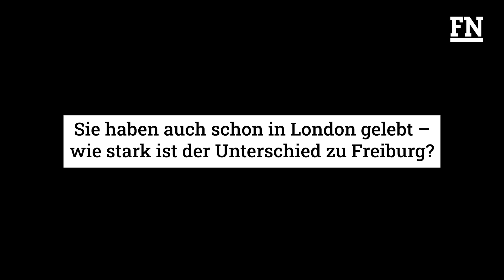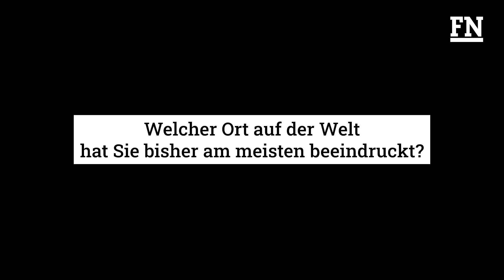Der gebürtige Düdinger Staatssekretär Alexandre Fasel sagt, warum er Freiburg genauso mag wie London